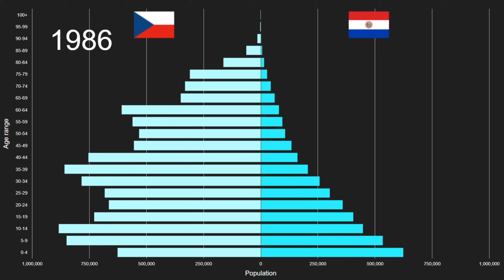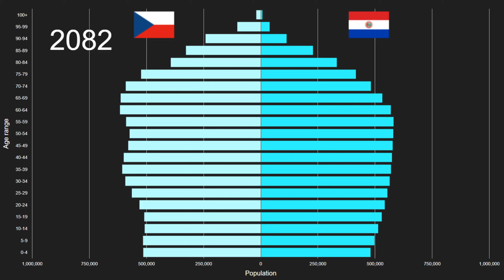Czechia vs Paraguay Population Pyramid 1950 to 2100